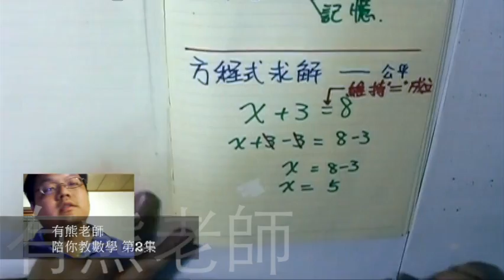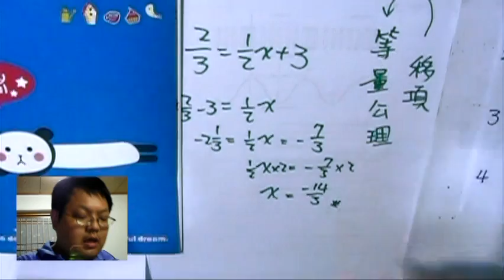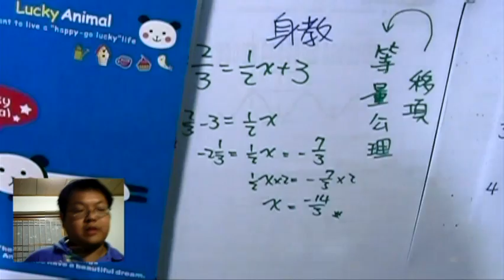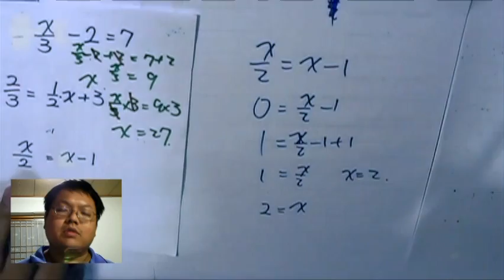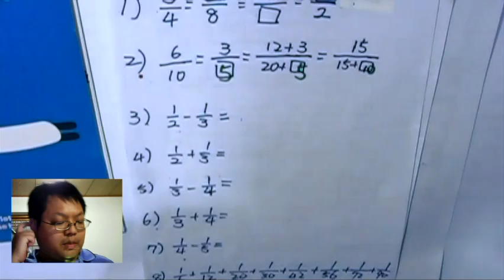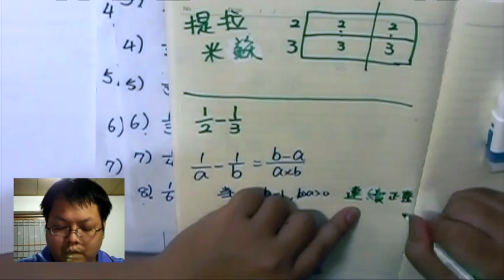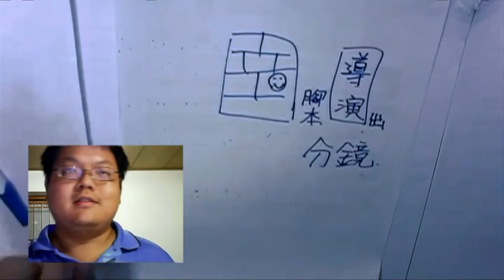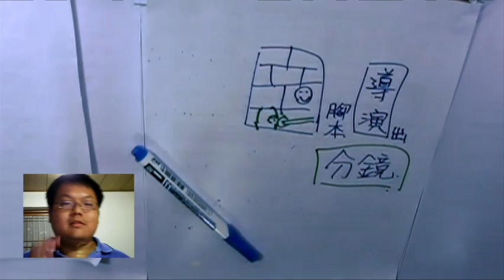【數學要怎麼教？】有熊老師陪你教數學 (國一上) 第2集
本集：「數學要怎麼教？」、「漫畫家、導演 的工作在做什麼？」

**上集作業解答如下：
第一張 (第一題為 1/4 + 1/4 + 1/4 + 1/4 = ？)：
1) 1   ； 2) 1/56   ； 3) 21/32   ；4) 1/242   ； 5) 2/3   ； 6) 7/9   ； 7) 8/3；
第二張：
1) 6、20、1.5   ； 2) 5、5、10   ； 3) 1/6   ；4) 5/6   ； 5) 1/12   ； 6) 7/12   ； 7) 1/20；
8) 2/5；